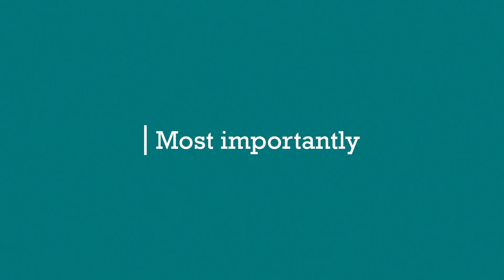Travel safe together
When travelling on Tasmania’s buses as COVID-19 restrictions are eased there are some simple things we can all do to keep everyone safe.

Let’s travel safe together.